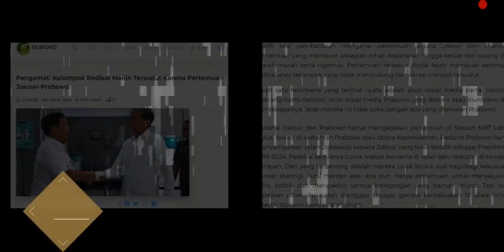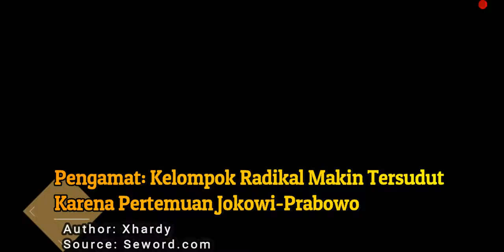Pengamat K3l0mp0k R3d1k4l Makin T3rs0d0t Karena Pertemuan Jokowi Prabowo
Van Van News menyuguhkan perkembangan politik terbaru yang dikemas dalam berita dan opini.